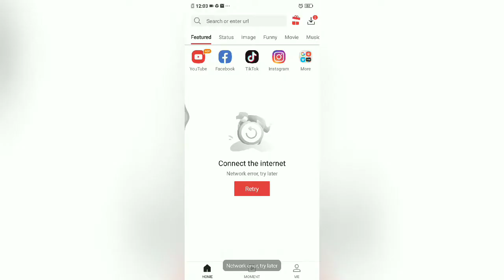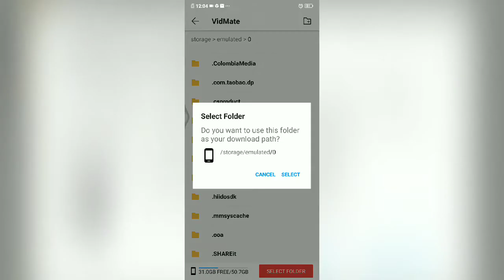How to change storage in sd card in vidmat | Vidmate | nepali tips | kaise change kare storage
Vidmate euta yesto app ho jasma hamile harek prakarako video herna, sunna ra mp3, MP4 etc. ma sajilai download download garna pauchhau. hami sabailai vidmate chalauna aauchha.. sabai ta aauchh ab yo storage change garne tarika ni sikda dherai asal hunchha. kinaki yo phone memoryma huda chadai full hune hunchh tar yadi storage ext.memoryma bhayo bhane memoryko storage capacity anusar aafule chahe jati download garna sakinchh.
vidmateko settingma jada dherai ramro system chha hernu hola. tar storage change garna. download ko signma janu ani teha settingko jsto icon hunchh tesma jane bittikai pahilo option nai storage change garne thau.. vitra gayera afno iksha anusar sdma rakhna saknu hunchh jasle garda tapaile download gareko harek kura sidhai sdma janchha...